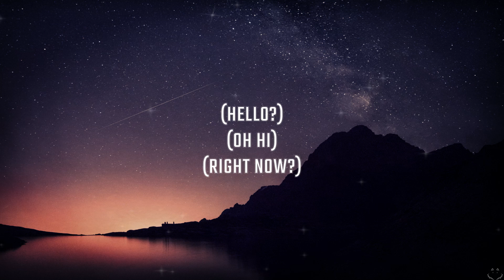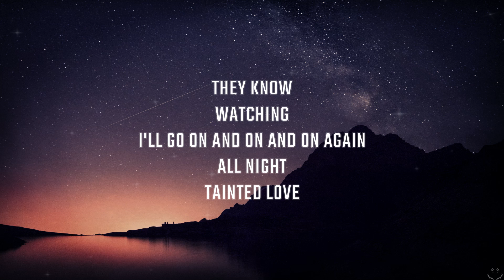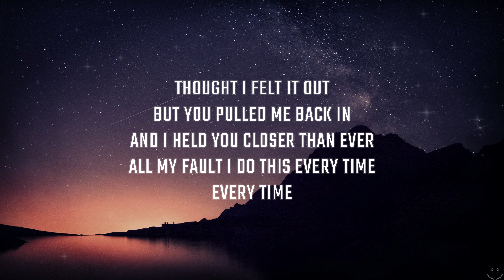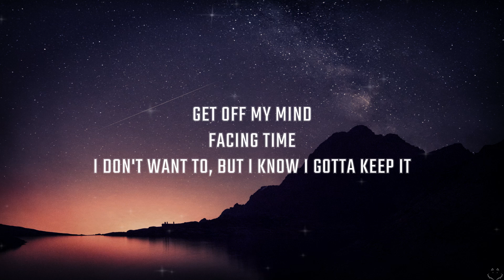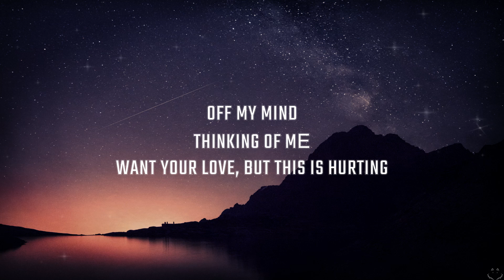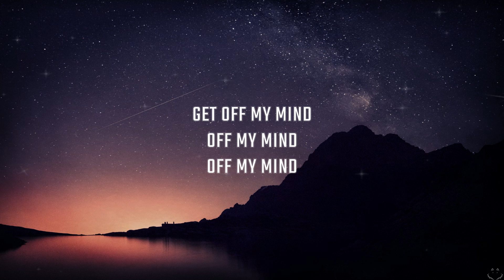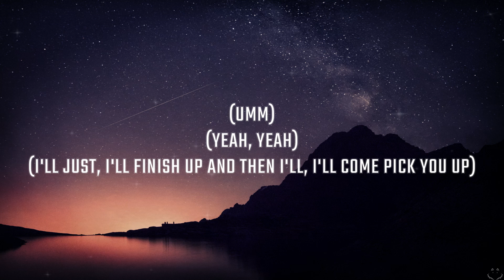Chase Ceglie - Off My Mind (Lyrics) 1 Hour